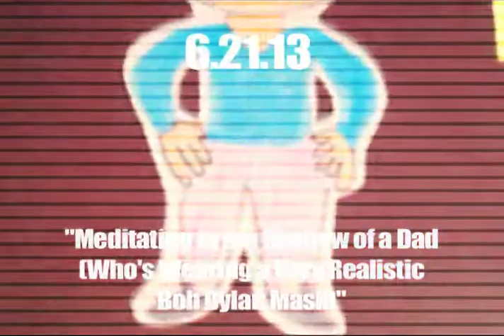DAD #172: Meditating in the Shadow of a Dad (Who's Wearing a Very Realistic Bob Dylan Mask)